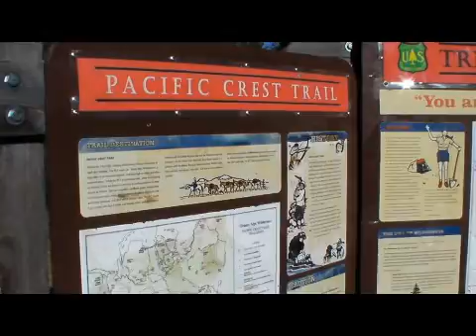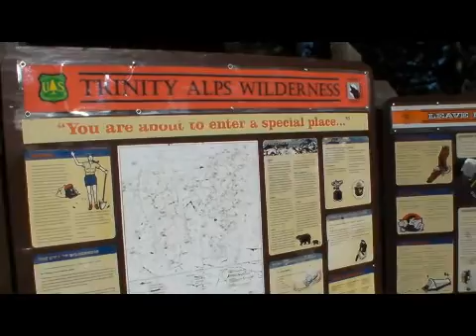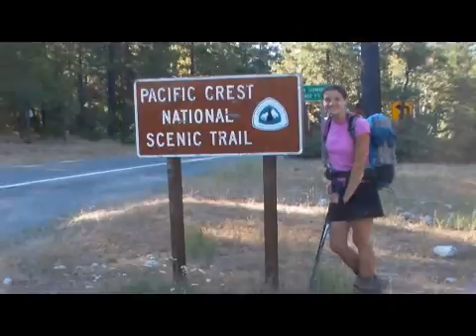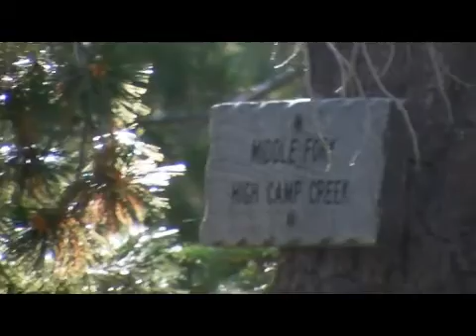Hiking from Etna SOBO Part 1.wmv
Boyes hiking the PCT in September 2010 from Etna, CA South part one.